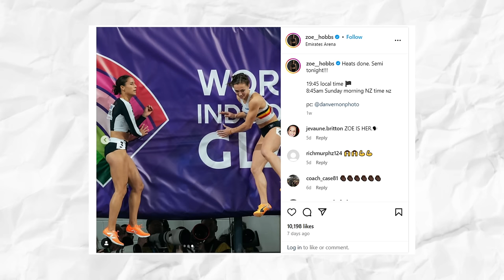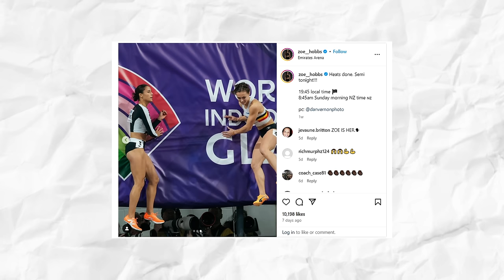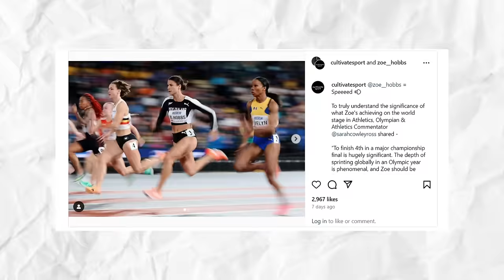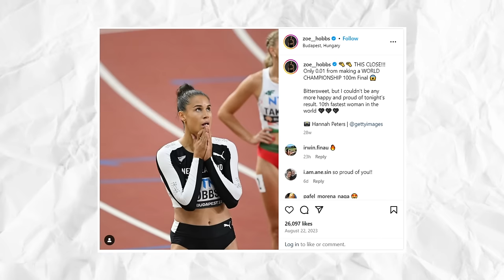Zoe Hobbs Is SOOOOOO MUCH Faster Than We Thought!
Have a look at Hobbs, indeed! Fans of the sport are already well aware of the fact that Zoe Hobbs is good at her craft, but she appears to be faster than we think she’s capable. And that, that is as good a surprise as any; welcomed too! Just not by her competitors.

In fact, Zoe Hobbs peers probably do not appreciate how well she started the season. Especially after a scorching run to victory in 11.39sec in the women’s 100m final to light up the 25th anniversary edition of the Potts Classic in Hastings a few days ago. But, just so you appreciate this feat more, let’s talk about who ZoeHobbs actually is. For those who didn’t know, she is a New Zealand trackandfield sprinter competing in the 60 meters, 100 m and 200 m.

You should know that having fun with sports has always been a top priority for the sprint star, and she was always active growing up in the small Taranaki town of Stratford. By active, I meant really, really active, since, as a child, she played basketball, netball, and gymnastics. However, even at a young age, it was quite obvious that athletics had always been her strong suit.